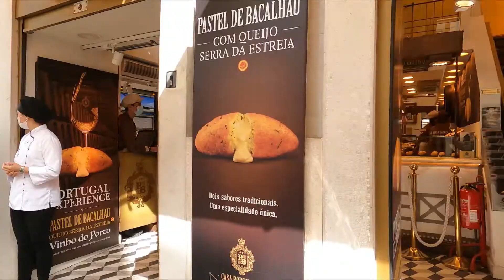Lisbon food tour, Pastel de bacalhau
Pastel de bacalhau adalah jajanan atau makanan pembuka ala Portugal. terbuat dari kentang dan ikan cod yang diasinkan. kentangnya dihaluskan sangat lembut digoreng dengan minyak sampai renyah bagian luarnya.
kalau berkesempatan jalan-jalan ke Portugal, Kota Lisbon misalnya , sempatkan untuk mencicipi jajanan ini. Mereka menyarankan untuk menikmatinya sambil meminum anggur putih dari Portugal tapi kalau misal tidak meminum alkohol juga tidak apa-apa.